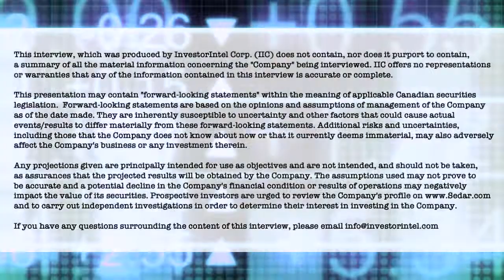Drivas and Kozak on Appia’s best in class rare earths deposit and its prospective uranium property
In a recent InvestorIntel interview, Tracy Weslosky spoke with Tom Drivas, CEO and Director, and Frederick Kozak, President of Appia Rare Earths & Uranium Corp. (CSE: API | OTCQB: APAAF) about how “Appia is part of the solution” to the current energy shortage and the global push towards electrification of vehicles.

In this InvestorIntel interview, which may also be viewed on YouTube (click here to subscribe to the InvestorIntel Channel), Tom provided an update on Appia’s recently acquired contiguous uranium mineral claims in the Athabasca Basin which “has a lot of similarities to other known high-grade uranium deposits in the Athabasca Basin.” With Appia now holding four near-surface high-grade uranium claims in Canada’s Athabasca Basin, Tom said that Appia is well-positioned to become a secure source of uranium for North America. In the interview, Frederick highlighted the gap in the rare earths market given that “China still controls about 90% of the global rare earths industry and the demand for magnet rare earths expected to grow five times by 2030.” He went on to provide an update on Appia’s Alces Lake Rare Earths Property and explained why it “looks to be one of the best rare earth discoveries in the world.”

About Appia Rare Earths & Uranium Corp.

Appia is a Canadian publicly-listed company in the rare earth element and uranium sectors. The Company is currently focusing on delineating high-grade critical rare earth elements and gallium on the Alces Lake property, as well as exploring for high-grade uranium in the prolific Athabasca Basin on its Otherside, Loranger, North Wollaston, and Eastside properties. The Company holds the surface rights to exploration for 105,026 hectares (259,525 acres) in Saskatchewan. The Company also has a 100% interest in 12,545 hectares (31,000 acres), with rare earth element and uranium deposits over five mineralized zones in the Elliot Lake Camp, Ontario.